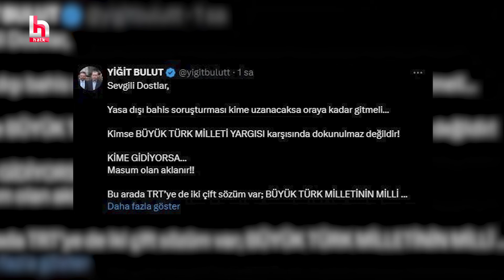Yasa dışı bahis soruşturması ile gündeme gelen Acun Ilıcalı’nın film gibi hikayesi!